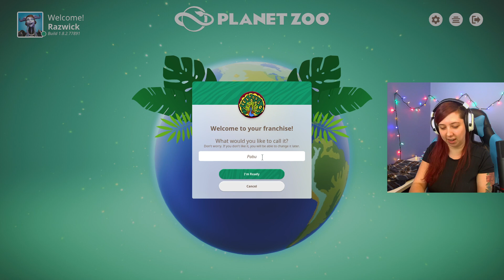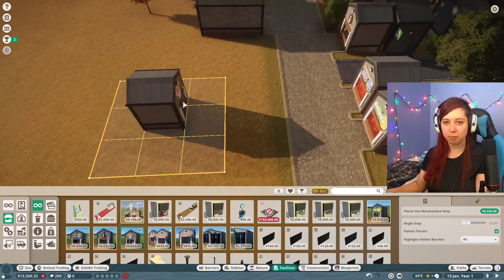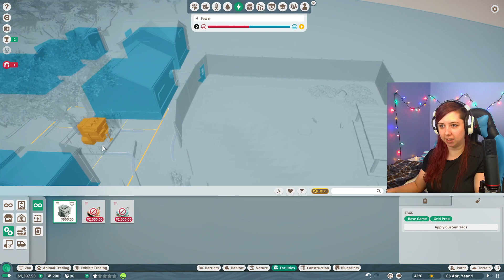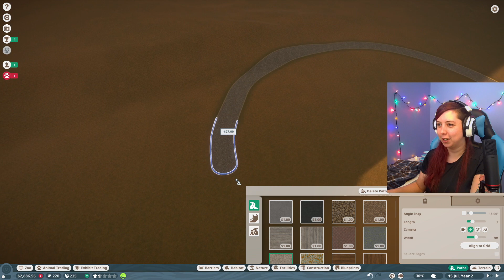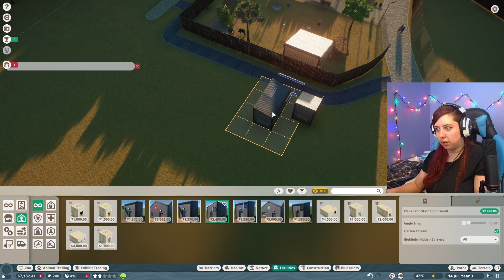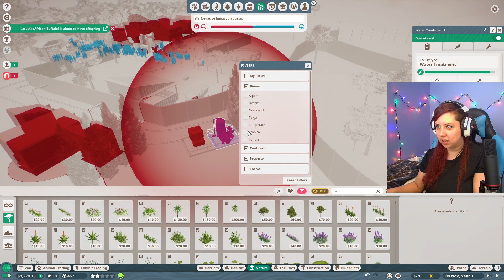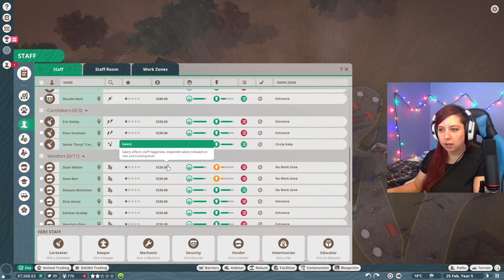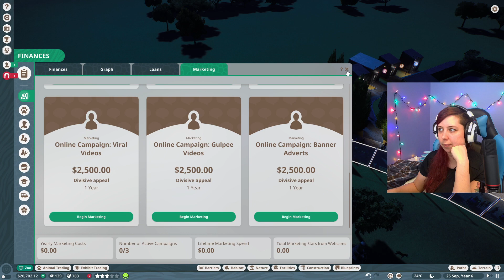Planet Zoo but now we make our own rules